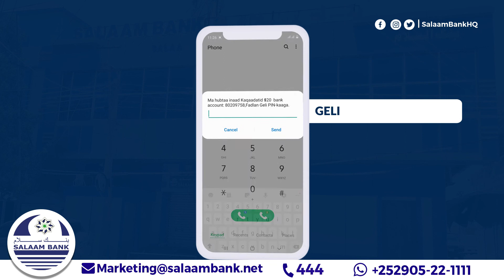Cabdifataax Xasan Xuseen Walloore " Waxaa jira siyaasiyiin xil ku doonaya kala qaybinta bulshada"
Cabdifatax Xasan Xuseen Walloore oo horay Puntland uga soo noqday wasiir kuxigeenka wasaaradda caddaaladda ayaa waeysi gaar ah oo uu siiyey Radio Daljir uga hadlay jiritaanka siyaasiyiin deegaannada Puntland ah oo wax-raadintooda siyaasadeed ay gashay kala qaybinta bullshada sida uu tilmaamay.

Hadalka Walloore ayaa imaanaya iyadoo maalmo ka hor Dhuusamareeb uu hadalka ka jeediyey nin ka soo jeeda qurbajoogta Galdodob, kaasoo uu uga hadlay arrimo tabasho oo deegaanka ah iyo hayaan hadafyo kale oo siyaasadeed.